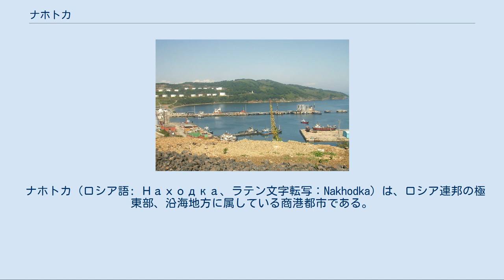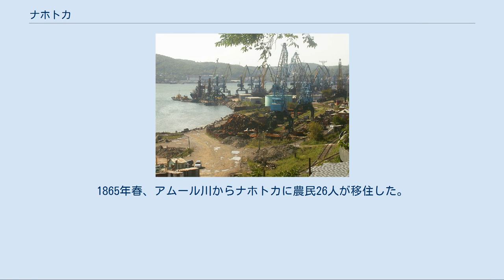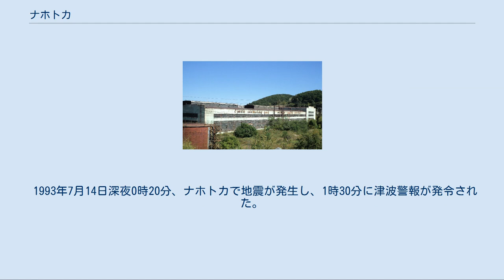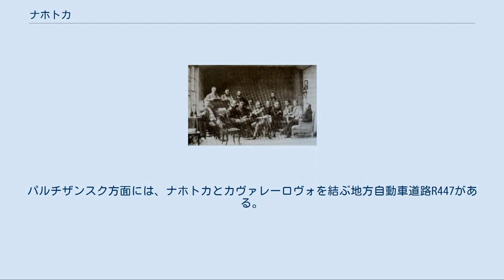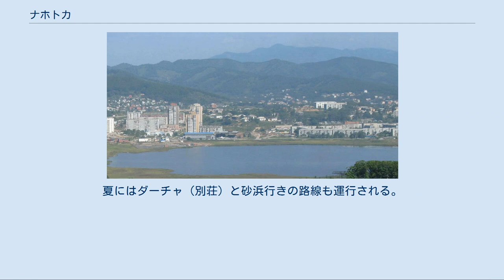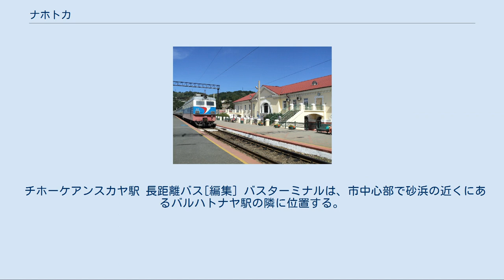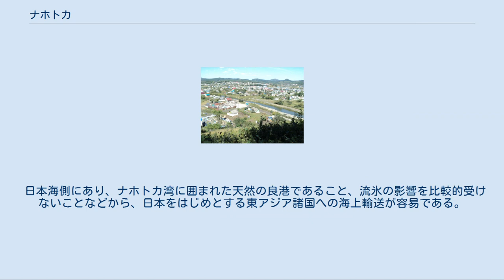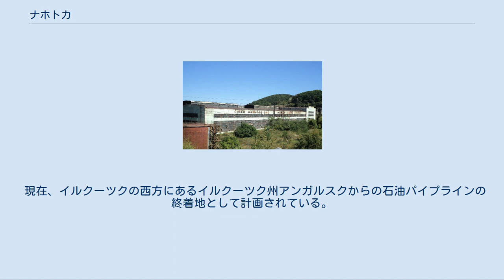ナホトカ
ナホトカ港 ナホトカ湾 左の地域がナホトカ市。
右にヴォストーチヌイ港。
 ナホトカ（ロシア語: Находка、ラテン文字転写：Nakhodka）は、ロシア連邦の極東部、沿海地方に属している商港都市である。
日本海の北西部にあるナホトカ湾に面し、日本との関係が深い。
清朝時代の名称は灠溝崴であった。
過去の国勢調査による人口調査結果は、159,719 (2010年調査); 148,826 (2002年調査); 160,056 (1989年調査).。
モンスーン気候に属する。
優勢な風向は、冬は北風、夏は南東の風。
年間降水量は740ミリメートルで、その内の60%は7月から9月の間に降る。
1月の平均気温は-13℃、8月は+17℃。
 現在の街の領域には、ヤンコフスキーの考古学的文化に属する鉄器時代の集落が発見されている。
密集した貝殻の堆積は、海沿いに数百メートルに及ぶ長い壁を形成している。
白鳥の湖（リベジーナエ・オーゼロ）、ナホトカ湾、ツングース湾、透明湾（プロズラーチナヤ・ブーフト）などの岸、兄弟丘（ブラート・ソープカ）の下、甥丘（プレミャーンニク・ソープカ）の洞窟内には、石器時代・鉄器時代の人々の集落跡が発見されているが、現在はほとんど、または完全に破壊されている。
 英国船と「ゴーネット湾」[編集] 1855年8月21日、タタール湾（間宮海峡）から日本に向かう途中にピョートル大帝湾を探検したイギリス船「バラクーダ」がナホトカ湾に到達した。
以前からこの名無しの湾をイギリス人たちは「ゴーネット湾」と呼んでいた。
航海から戻ってきた「バラクーダ」の将校、ジョン・トロンソンは1859年に本を出版し、「8月21日の早朝、私たちはゴーネット湾に到達した。風が急に出てきたので錨を下ろした。風に閉ざされた湾内に、砂浜沿いにとても肥沃な土地が広がっている。湾の奥にはタタール人の家がいくつか見える…」と記している。
 ムラヴィヨフによる命名[編集] 1859年6月17日、東シベリア提督ニコライ・ムラヴィヨフ＝アムールスキーを伴った蒸気コルベット「アメリカ」は、ロシアの沿岸に沿って航行していたところ、陸を視認した。
岩だらけの岬を迂回して、船は名無しの湾内に入った。
濃霧で視界は悪く、雨は霧雨になった。
船はゆっくりと湾の奥へと進み、岸から2マイルほど離れた、姉妹丘（ソープカ・シストラー）から遠くない位置で錨を下ろした。
翌日、航海士のクラシリニコフは航海日誌に「朝6時に抜錨し、海岸の確認に出航した。窪みを視認し、湾だと確認した。提督閣下により、湾はナホトカと命名された」という歴史的記述を残した。
なお「ナホトカ」はロシア語で「発見」・「掘り出し物」の意味である。
 移住の試み[編集] 1864年春、下士官のゲラシモフ・ミハイル・ナウモビッチと4人の兵士からなる、軍事水路学の役職がアスターフィエフ岬に設けられ、1860年代末には30人にまで増やされた。
彼ら水路学者たちは毎日気象観測を行い、日誌に記録していた。
 1864年8月、ニコラエフスク・ナ・アムーレからナホトカに移住した9つの家族と7人の独身者は、サハリンでの重労働ののちに釈放され、そのうち17人がスチャン川上流でアレクサンドロフカ集落を設けた。
4家族は軍事基地のそばで定住した。
1865年春、アムール川からナホトカに農民26人が移住した。
彼らは8月までナホトカで暮らし、そのあとスチャン川に移住、ウラジミフカ集落を設けた。
1865年5月3日、彼らがナホトカで暮らしていたとき、彼らの1人が産んだ息子のイヴァン・エフィーモビッチ・クラーエフが、最初のナホトカっ子となった。
 貿易部長ハラルト・フルゲリム（写真中央） 1867年11月13日、アスターフィエフ岬の対岸に、シベリア封土部の管理の下、貿易部が設けられた。
貿易部の職員は、貿易部長ハラルト・フルゲリム、書記官ニコライ・キリュコフ、測量技師イヴァン・シーシキン、医師アレクサンドル・クンツェ（沿海州初の医師）などであった。
 1868年4月30日、フィンランドからの移住者が蒸気船「ナホトカ」で到着した。
1869年6月、測量技師のシーシキンは商館の建設計画を作成した。
集落には15軒の店、バーニャ、桟橋、倉庫、鍛冶場、製粉所、製材所があった。
建設資材の輸送は貿易部長の管理の指揮の下、蒸気船「ナホトカ」が行った。
1870年4月にこの船は沈没し、商館は海上の定期連絡便を失った。
1871...